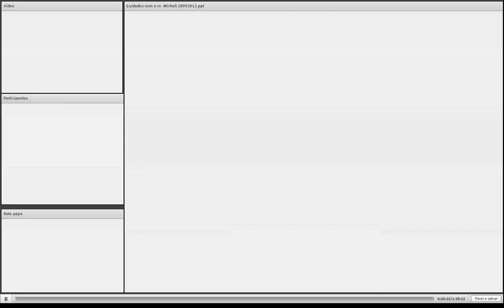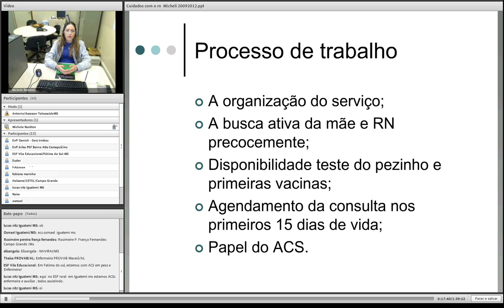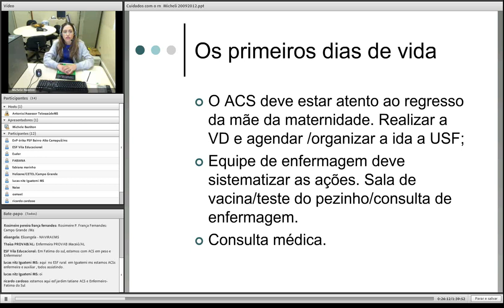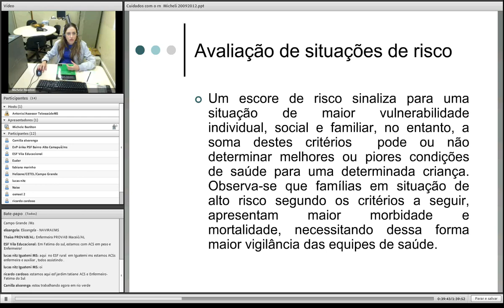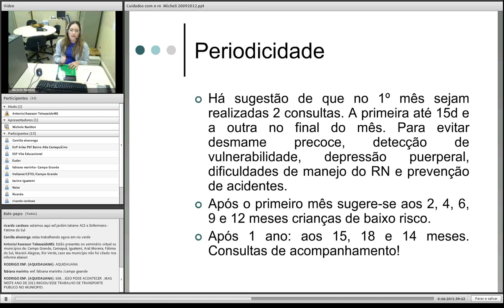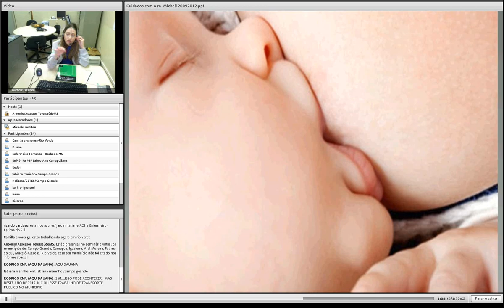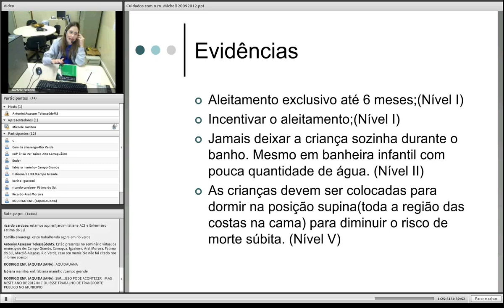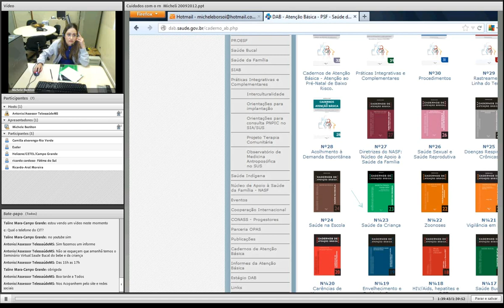Cuidados de Enfermagem ao Recém-Nascido na Atenção Básica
Palestrante: Michele Batiston Borsoi